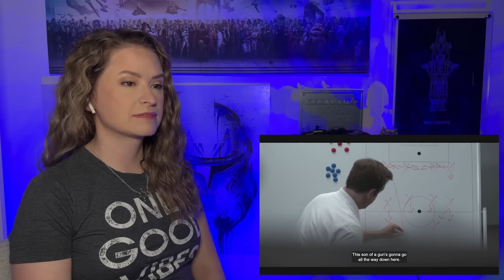Ted Lasso Season 1 (Part 1/4)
Episodes 1-3 Reaction

0:00 Opening
2:32 Pilot
14:18 Pilot Commentary
18:24 Biscuits
30:36 Biscuits Commentary
34:37 Trent Crimm: The Independent
47:34 End Commentary

Editing and Visual Elements: Xander What
Channel Art work and Animations: Xander What